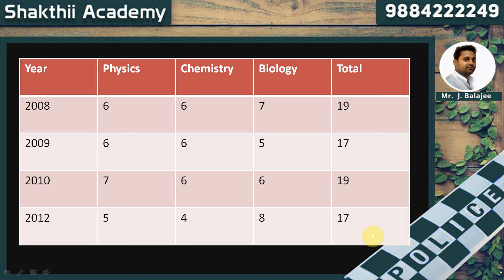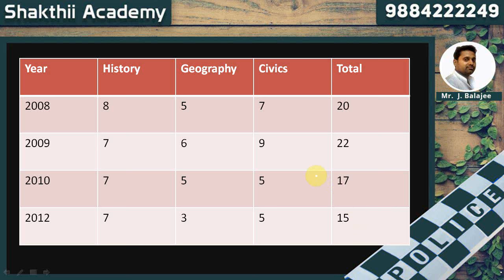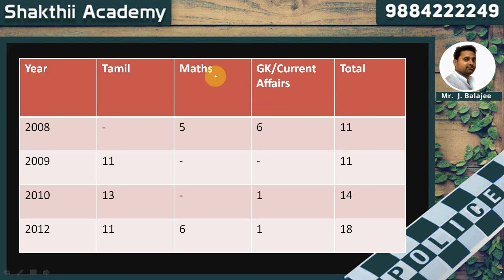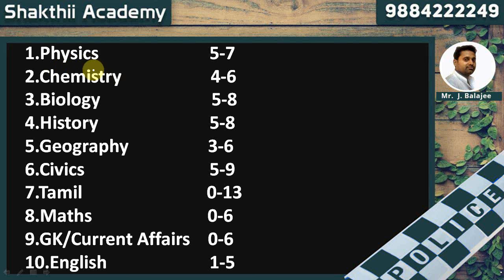TN Police Exam | Previous Year Paper Based General Studies Analysis | Day 9 ll SHAKTHII ACADEMY